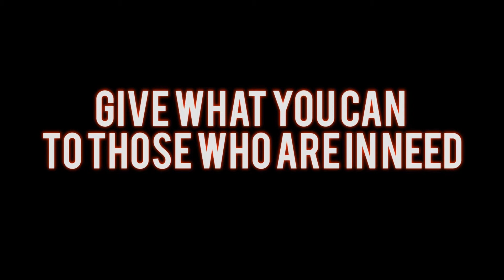Archer's Eye News: Makati's Environment(Soc.Sci Project)